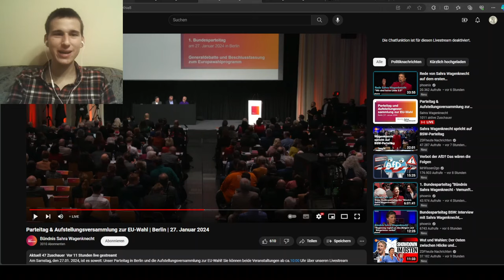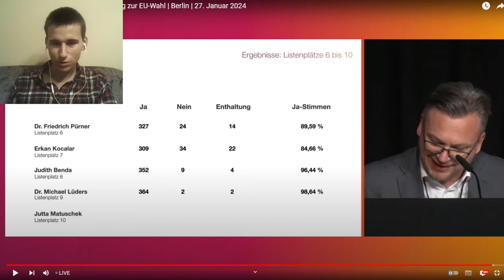Michael Lüders fordert Außenpolitik für deutsche Interessen!